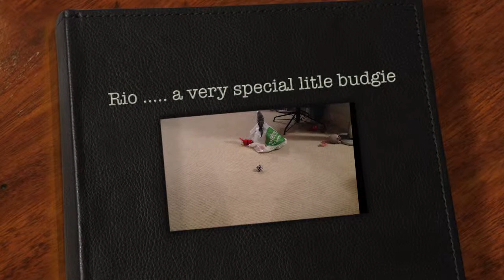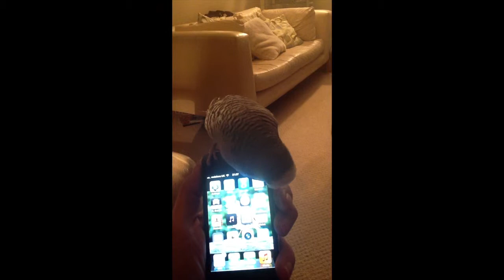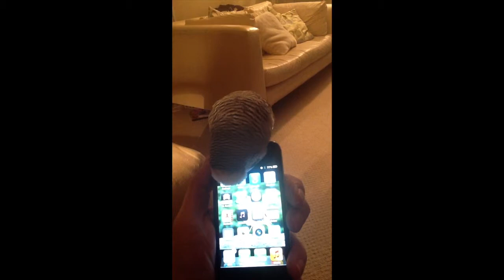Rio the Budgie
Rio the budgie - just a short life, but much missed
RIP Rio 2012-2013